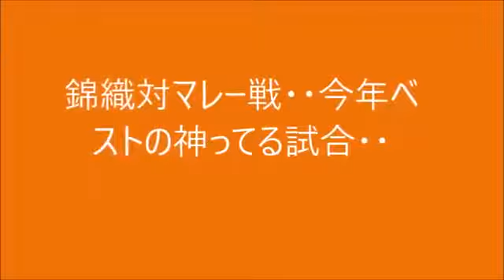錦織 を王者マレーが絶賛 「他の誰よりも上手い」 ATPワールドツアー・ファイナルズ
ATPワールドツアー・ファイナルズ 男子テニスのATPワールドツアー・ファイナルズ（イギリス/ロンドン、室内ハード）は16日、グループ・ジョン..